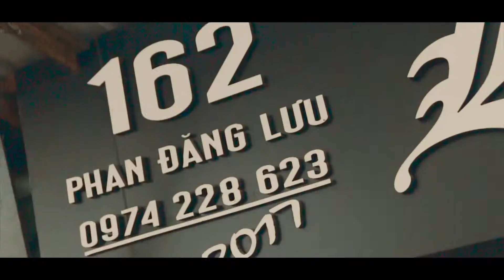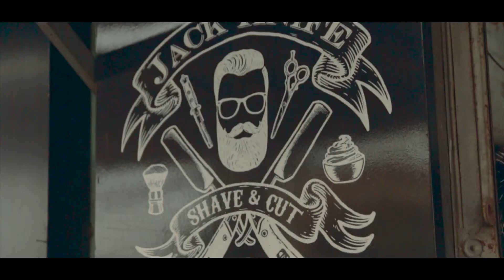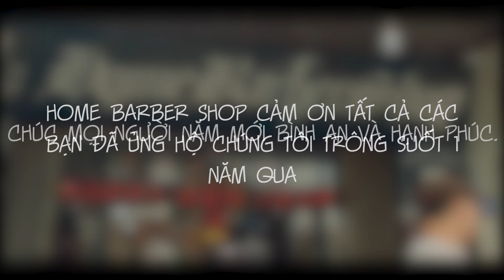Đang cắt tóc mất điện thì sao??? ( HOME BARBERSHOP )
🏚DUYNHẤT tại 162 Phan Đăng Lưu, Kiến An HP
☎️ 0️⃣9️⃣7️⃣4️⃣2️⃣2️⃣8️⃣6️⃣2️⃣3️⃣
💵 Price : 50.000 ( full dịch vụ )
10.000 ( xả, tạo kiểu )
FREE cạo mặt !!
Ẩn bớt